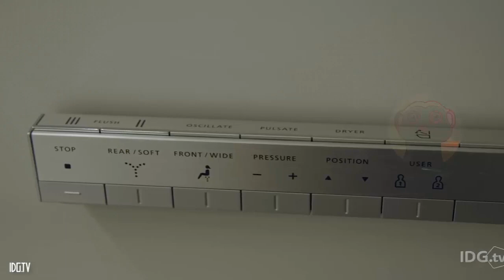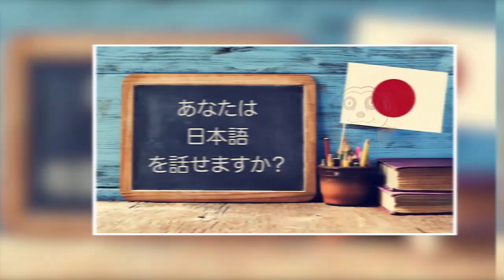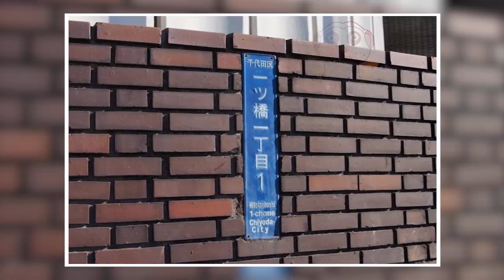10 COSE CHE DIMOSTRANO CHE IL GIAPPONE NON ASSOMIGLIA A NESSUN ALTRO PAESE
Non ci sono solo i sushi, i fiori di ciliegio e i manga che rappresentano il Giappone. Infatti, l’arcipelago giapponese affascina il mondo intero per i suoi codici etici così come per i suoi usi e costumi.